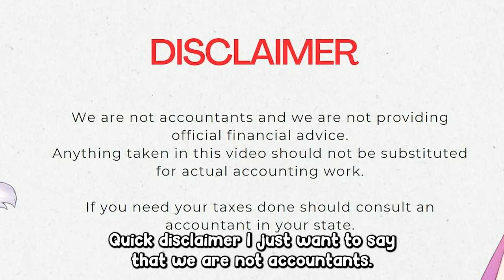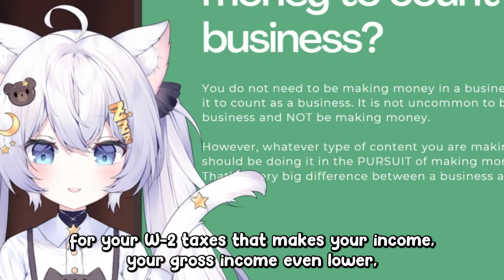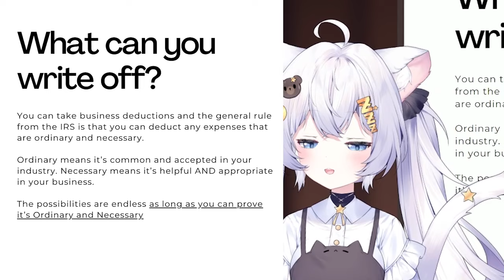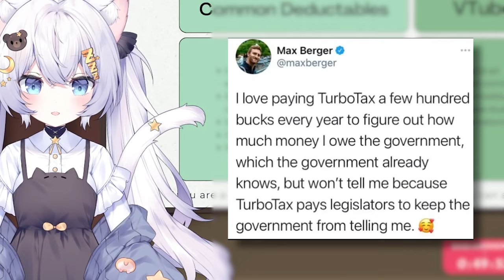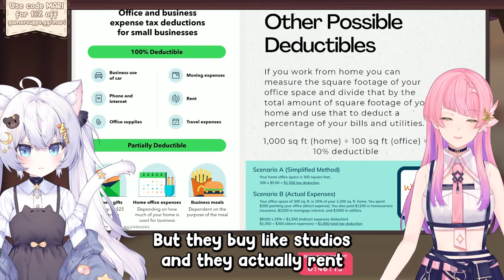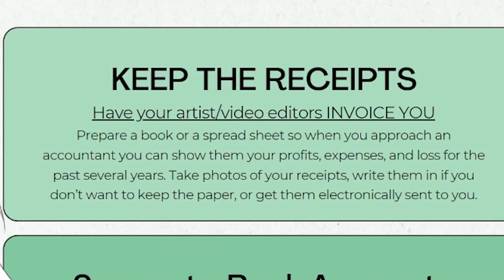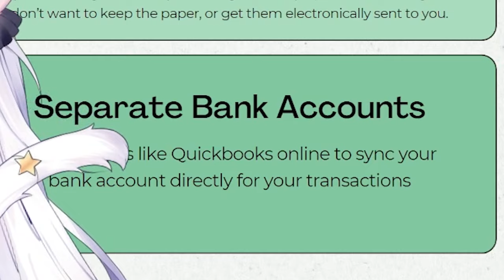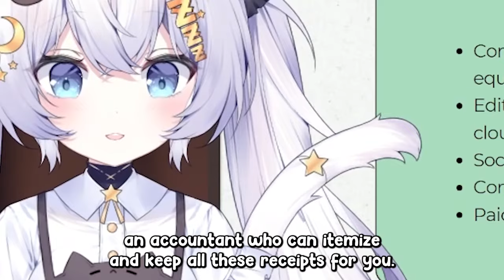The Best Ways to Save on Taxes as a VTuber 【Zatsudan】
Tax season is no joke, especially for content creators. It is probably one of the most stressful times if you don't live with your parents and you made over $600 in revenue by being an anime girl online.

My friend @AbiKadabura and I decided to take some time to create a power point to go over how we (as VTubers) file our taxes for 2023 and what you can do to better prepare yourself for tax season.

Remember the deadline to file your taxes is April 15th!!

TAGS【For Twitter or Instagram】
FanArt:  # MarisDreams
Oshi Marks: 🧠💤

QUESTION — What would you like me to talk about next?